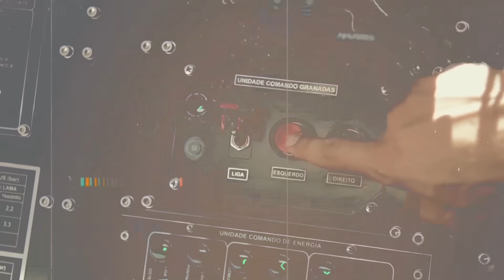Brasil envia MÍSSEIS para a fronteira com a Venezuela!!! (Felipe Dideus)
O Brasil enviará mísseis antitanques MSS 1.2 AC para a fronteira com a Venezuela, em meio a tensão pela região de Essequibo!